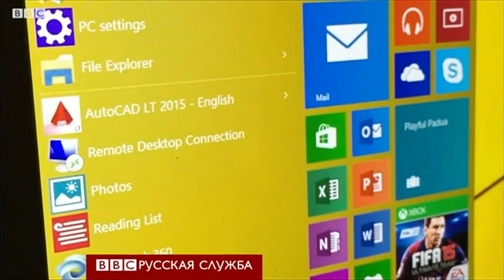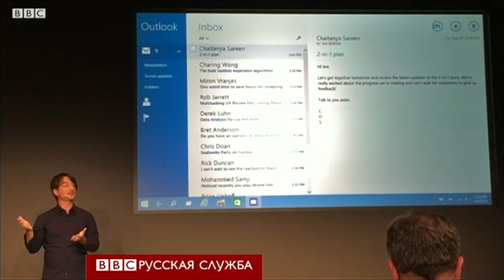Windows 10: десять пишем, девять в уме - BBC Russian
Корпорация Microsoft представила новую версию своей операционной системы - Windows 10. Само название уже интригует - предыдущая версия называлась Windows 8.